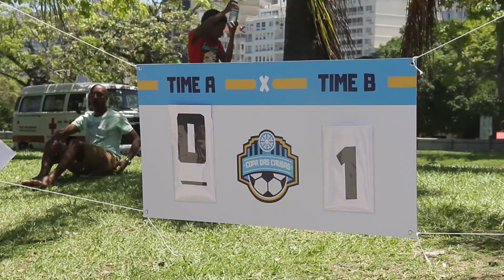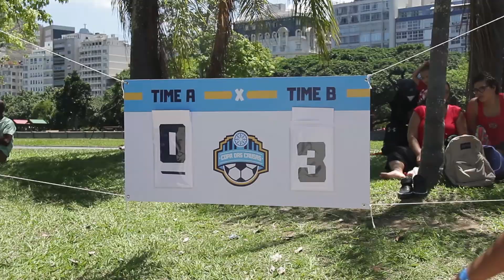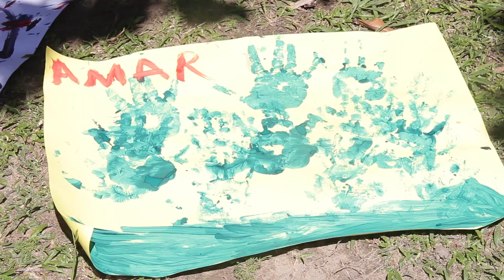Copa das Causas 2018 - Rio de Janeiro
A Copa das Causas  é um campeonato de futebol entre ONGs, com o objetivo de promover a diversidade e integração entre amantes do futebol e causas sociais. Unidos pelo jogo e pelo engajamento, o evento promove a troca entre projetos e o fortalecimento do terceiro setor!

O evento foi realizado pelo Atados em parceria com um grupo de voluntários que participou de todo o processo de produção! Além disso, no dia da Copa mais de 50 voluntários participaram em diferentes frentes e fizeram acontecer!

Essa parceria fortalece o nosso trabalho e potencializa a rede de ONGs que impactamos.
Para nós, voluntariado é sinônimo de participação social, e todo o trabalho que construímos com voluntários transforma realidades!